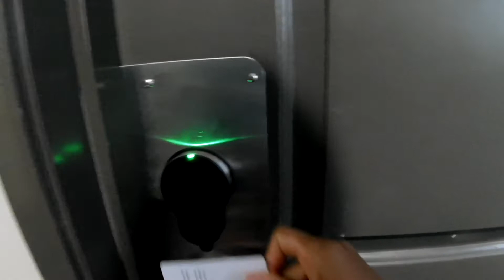LaQuinta Inn & Suites Hotel Room Tour Muskogee Oklahoma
This hotel chain is rated number two on Trip Advisor and is conveniently located close to Tulsa, Oklahoma.
Maintainance issues such as light switches were quickly addressed after the filming of this video.
I learn that is how most hotels conserve their electricity during the pandemic by turning down the mini fridges’ temperature and loosening the light bulbs.

It is important for us to have a fridge and microwave in every room to store and refreeze our water bottles and to save money by getting food hauls from the grocery store when picking hotels.
We also save money by using hotel point systems such as Wyndham Rewards.

My parents are elderly and it was the few hotels on our stay that provided with the tools needed for comfortable bathroom use such as shower chairs and grab bars and they actually had them available.

Equipment Used:
Akaso EK7000